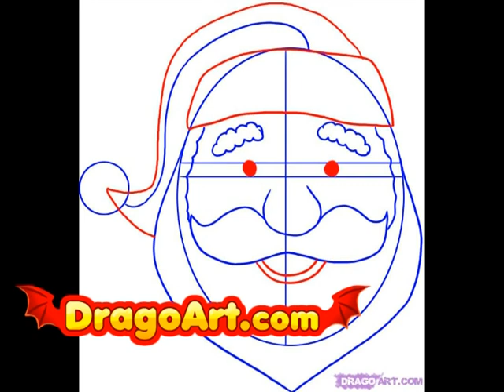How to draw a Santa face, step by step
Dragoart.com the #1 best drawing tutorial site on the web!